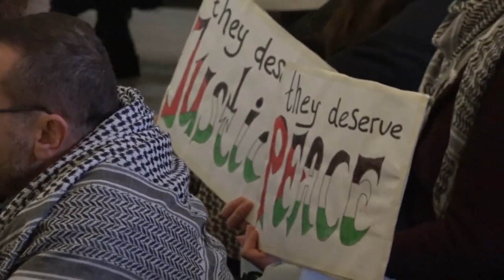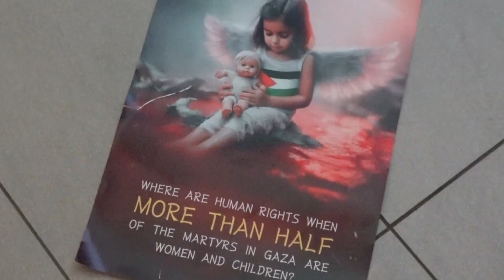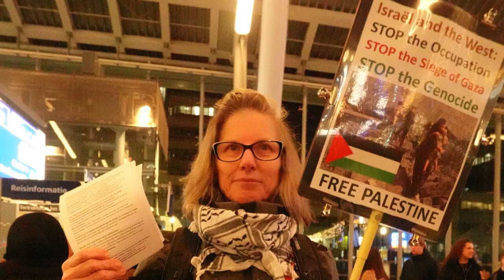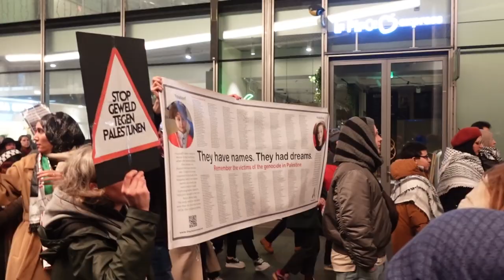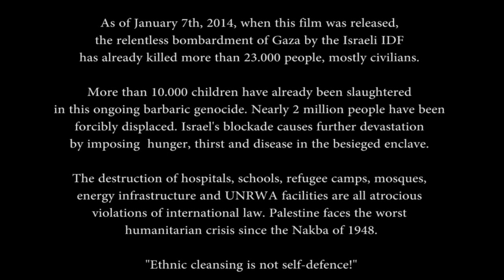LET GAZA LIVE! - Utrecht Sit-In And March in Solidarity With Palestine (January, 2024)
As of January 7th, 2014, when this film was released, the relentless bombardment of Gaza by the Israeli IDF has already killed more than 23.000 people, mostly civilians. More than 10.000 children have already been slaughtered in this ongoing barbaric genocide. Nearly 2 million people have been forcibly displaced. Israel's blockade causes further devastation by imposing  hunger, thirst and disease in the besieged enclave. The destruction of hospitals, schools, refugee camps, mosques, energy infrastructure and UNRWA facilities are all atrocious violations of international law. Palestine faces the worst humanitarian crisis since the Nakba of 1948. "Ethnic cleansing is not self-defence!"

This short-documentary was filmed in Utrecht, Nederlands, during the sit-in and protest march in January 4th 2024, and includes an interview with activist Paul S. Smits as well as footage from the activities both inside Central Station and during the demonstration that ran through the city.

SHOT AND CUT BY: Eduardo Carli de Moraes